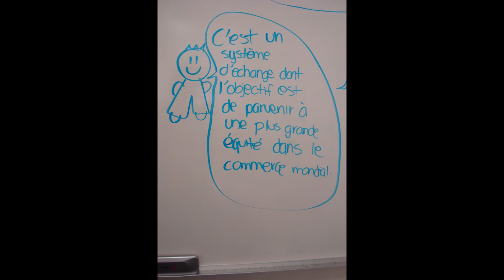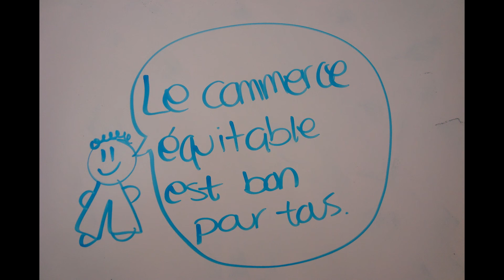Commerce Équitable - UdeM UFU 2103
Carlos Elizondo
Daniel Posadas
Diana Rosado
Marijose García

Chanson utilisé: Some Nights pour fun.